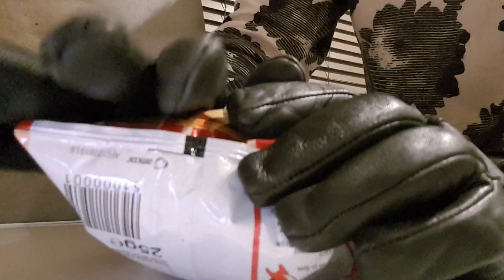leather gloves on crisp packet and a coke can.